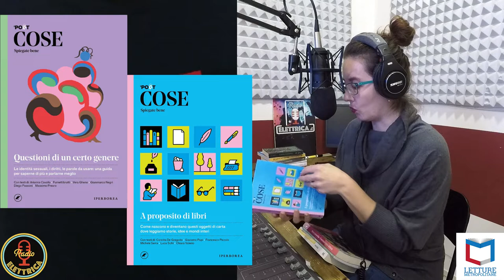I Libri dell'Anno per Flavia Capone | Letture Metropolitane su Radio Elettrica [Podcast]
Ecco i Libri dell'Anno per Flavia Capone.

Podcast della puntata trasmessa il 4 Gennaio 2022